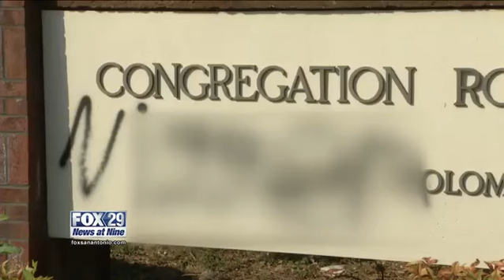Person of interest ID'd in anti-Semitic Vandalism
by ANDREW LOFHOLM
Fox News San Antonio

SAN
 ANTONIO-The FBI has identified a white man as a person of interest in
the racist and anti-Semitic vandalism near a north side synagogue,
Rodfei Sholom Congregation.

The FBI they were tipped off by
community members. No arrests have been made yet. They're offering up to
 $5,000 for information that leads to an arrest.
"That's
absolutely why we wanted to reach out to your viewers, we want any and
all tips, any information that your viewers might have to determine
whether or not this individual is in fact responsible or whether he may
be responsible for other acts or working with others as well," said
Special Agent Michelle Lee, the media coordinator for the FBI.
The
 joint investigation between the FBI, Texas Rangers and San Antonio
Police Department is worried that this visual act of hate, could turn
into a violent act of hate
"The hatred which inspires them to
commit these acts, in some cases leads them to commit violent acts
against human beings. So it is really important as a community that we
make a statement that we will not tolerate these acts of hatred because
they're not going to go any further and result in injuries in
individuals," Lee says.